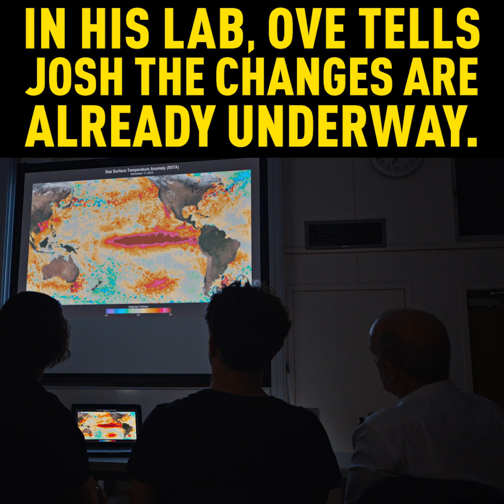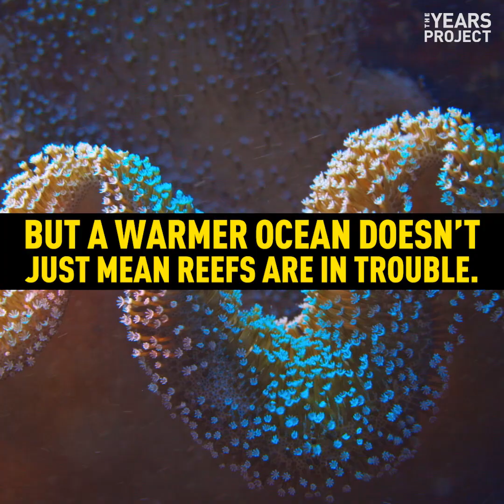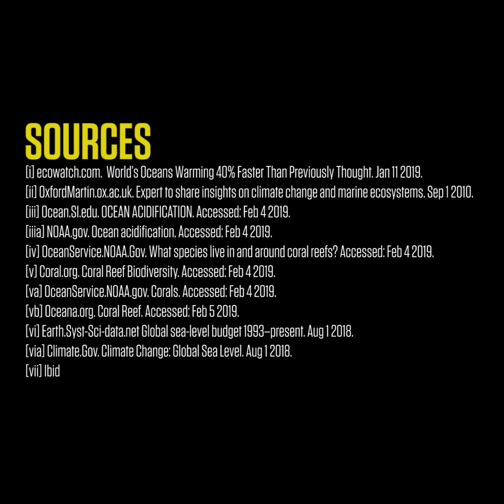Dying Oceans with Joshua Jackson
Scientists have discovered the oceans are warming 40% faster than previously thought. Joshua Jackson heads to Australia to learn what climate change means for the future of coral reefs.